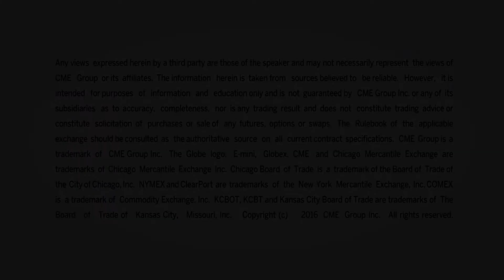February 9 FX Commentary: Bob Iaccino